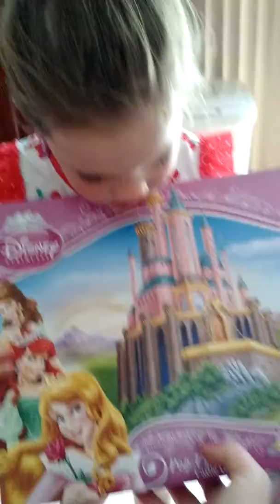Thank you Aunt Hilary